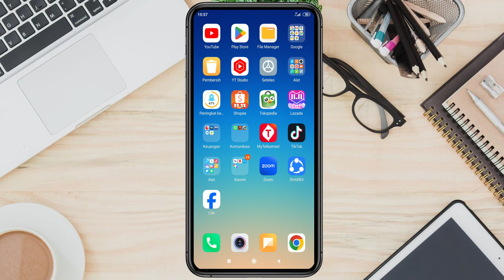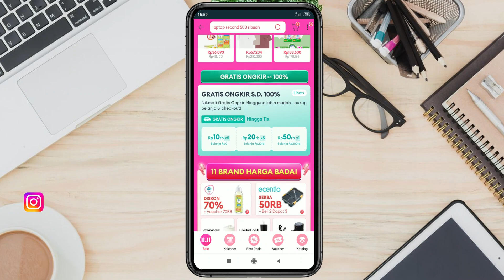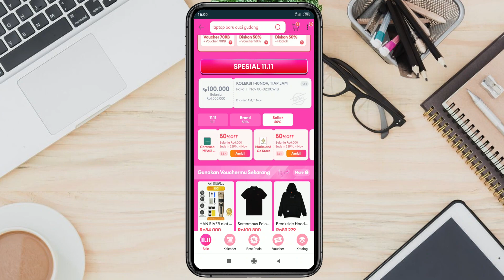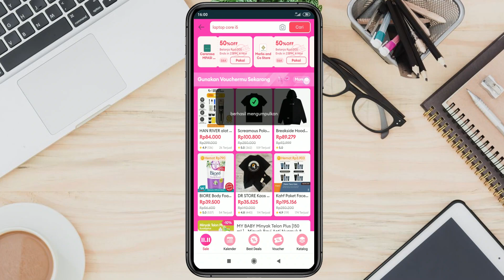Promo Lazada 11.11 | Belanja Kebutuhan Ibu Gratis Ongkir 100%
hi semuanya kembali lagi bersama saya gunawan ahmad, kali ini saya akan menginformasikan promo lazada terbaru yaitu Promo Lazada 11.11 | Belanja Kebutuhan Ibu Gratis Ongkir 100%, bagiaman promo selengkapnya? lansgung aja simak di video sampai selesai.